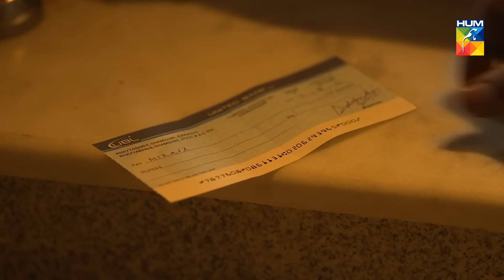Mann Mayal Episode 30 HUM TV Drama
Watch Episode 30 of Drama Serial Mann Mayal.

The series centers on the lives of Manahil and Salahuddin who fall in love with each other, but due to their social class differences Salahuddin refuses to marry Manahil. She then lives in an abusive marriage, while Salahuddin succeeds in his ambitions. After three year they fall for each other once again.

Starring:
Hamza Ali Abbasi as Salahuddin Shahid
Maya Ali as Manahil Javed/ "Mannu"
Gohar Rasheed as Mikaeel Shahaab
Ayesha Khan as Jeena
Saleem Mairaj as Jameel; Salahuddin's assistant
Saba Hameed as - Manahil's mother
Naeem Tahir as Javed; Manahil's Father
Lubna Aslam as Saliha; Manahil's Aunt
Hajra Khan as Minahil's aunt, Javed's sister
Shehryar Zaidi as Shahid; Salahuddin's Father
Ismat Zaidi as Durdana; Salahuddin's and Rabiya"Biya" mother
Aiman Khan as Raabiya/Biya; Salahuddin's Sister & Mannu's best friend
Mehmood Aslam as Shahaab; Manahil's father-in-law (Dead in Accident)
Laila Zuberi as Rahila; Manahil's mother-in-law (Dead in Accident)
Vasay Chaudhry as Ifti
Arjumand Rahim as Cookie
Talat Hussain as Rehman; Ifti's father
Faizan Haque as Mikaeel's friend
Haris Waheed as Mikaeel's gambling partner

Directed By
Haseeb Hassan

Written By
Samira Fazal

Produced By
MD Productions